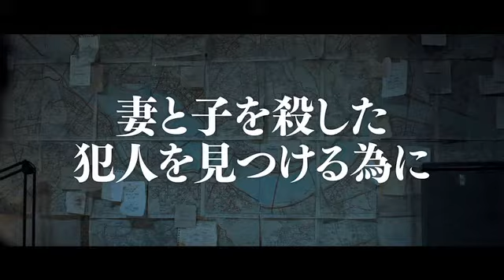2014年9月13日公開映画『サスペクト 哀しき容疑者』予告編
全編がクライマックスと化す超速リアルアクション巨篇！！
哀しき野獣へ変貌したコン・ユ×鋭利な猟犬と化したパク・ヒスンが苛烈な火花を散らす、本能のアクション！！

≪STORY≫
都会の片隅で孤独に暮らす脱北者チ・ドンチョル(コン・ユ)。彼の正体は、北朝鮮特殊部隊の元エリート工作員。目的はただひとつ、愛する妻子の命を奪って逃げ延びた犯人への復讐。運転代行業をしながら犯人の行方を追っていたドンチョルは、唯一親身に接してくれたパク会長の殺害現場を目撃し、ある遺品を手にする。その瞬間から、妻子の復讐に燃える"追跡者"というだけではなく、会長殺しの"容疑者"として"国家の狩猟犬"セフン大佐(パク・ヒスン)に追われる二重の運命を背負ってしまう. 。

監督: ウォン・シニョン　脚本：イム・サンユン　出演：コン・ユ、パス・スンヒ
9月13日より新宿武蔵野館ほか全国順次公開

▼関連リンク▼
【今抑えておくべき話題の女優・俳優など、エンタメ情報満載！】